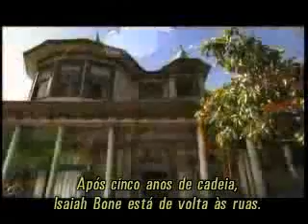Lutador de Rua - Trailer Legendado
Isaiah Boné é um ex-condenado que após deixar a cadeia começa a participar de lutas clandestinas no circuito de rua e logo se torna a sensação desse universo. Mas sua vida dá uma nova reviravolta quando ele recusa a proposta do chefe da máfia local, o que dá início a uma verdadeira guerra no submundo.